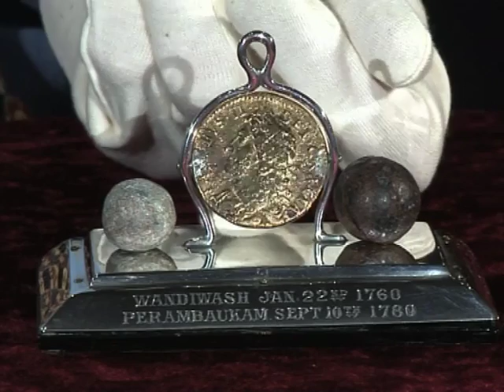Coin from the Battle of Wandiwash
Michael Ball of the National Army Museum presents a favourite object from the Collection. A desk ornament featuring a coin from the Battle of Wandiwash, 1760.